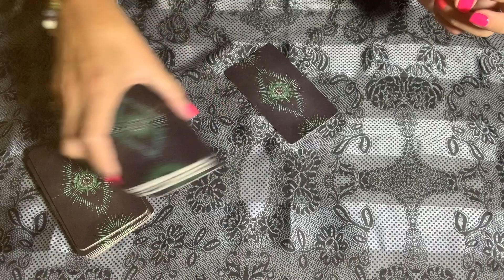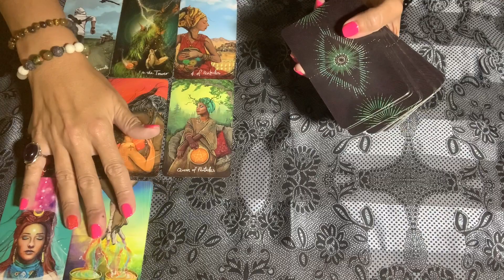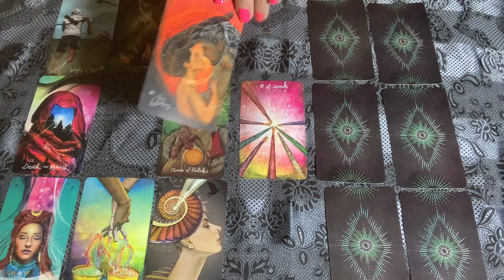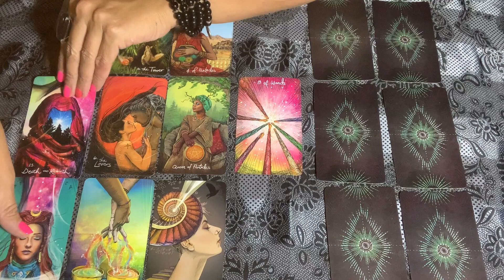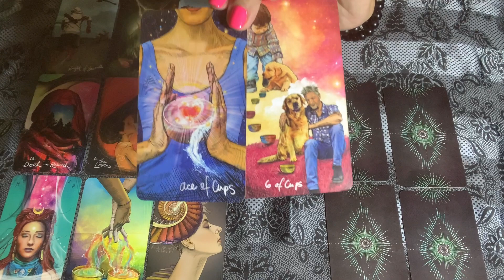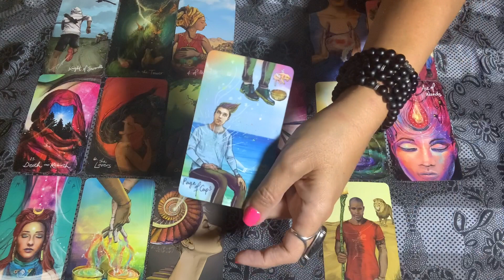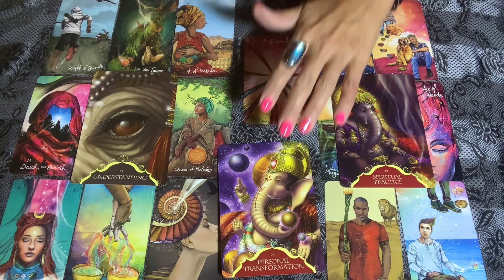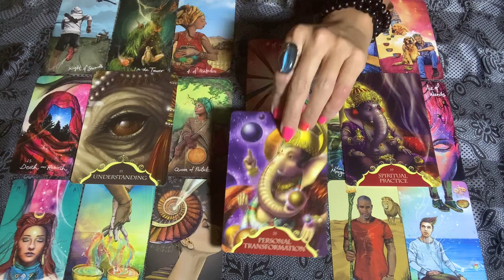TAURUS LOVE "The Unexpected Return" SEPTEMBER 2021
Taurus Tarot September 2021 Love, Money and Career Tarot Reading. Daily Tarot Forecast Twin Flames Soulmates Lovers Singles for Sun, Moon, Rising, Venus, and Jupiter Zodiac Signs - Empress Moon Intuitive Tarot.

MAILING ADDRESS:
Empress Moon
Kimmy McRae
8270 Woodland Center Blvd PMB 565

TAROT WISHLIST